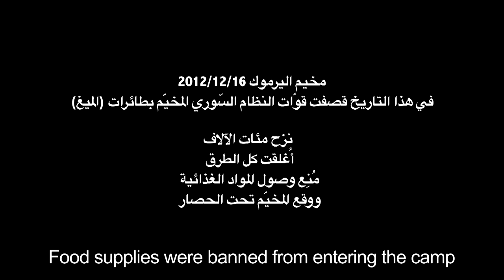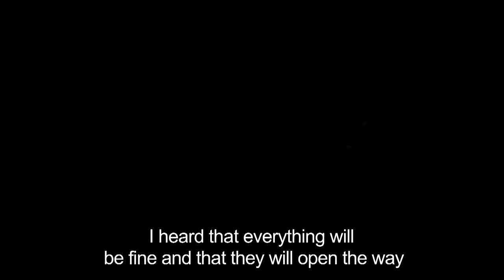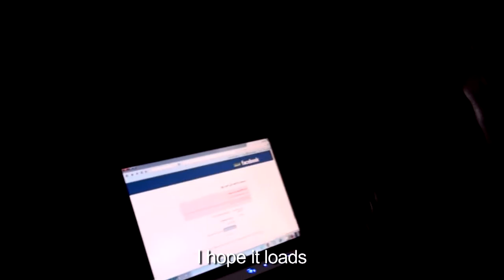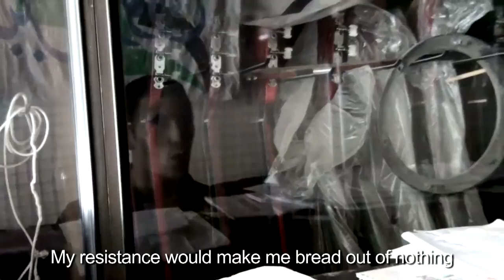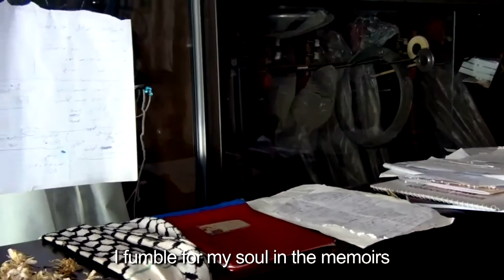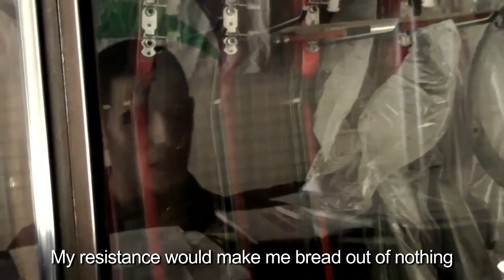وثائقي مايسترو المخيم Mayestro El-Mokhayam (Documentary)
Despite the war and destruction and all the bloodshed in Syria at Al-Yarmouk refugees camp in Damscus, a tale of a pianist begins. A pianist who is hopeful, optimistic and still believes in life and creativity in such circumstances.

Important note:

I handled every part of the production process myself, including writing, directing, and editing. However, my name only appears in the credits as the video editor, which I agreed to at the time for the sake of exposure.

**Note:

The pianist took a death boat to Europe and managed to get to Germany and that was long after the documentary was made. He now play music professionally and is well appreciated over there :)